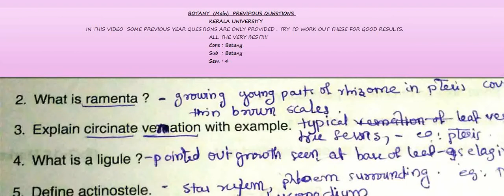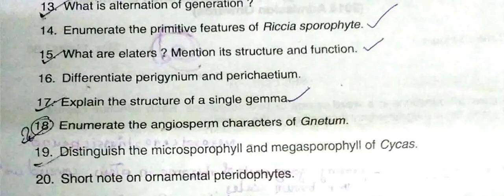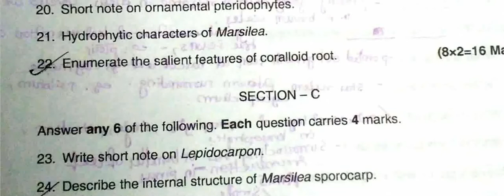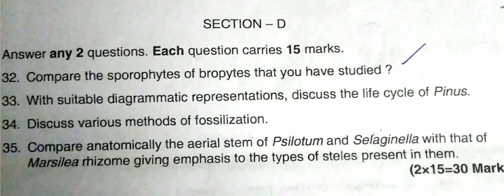Kerala University BSc Botany previous questions - BOTANY - Part - 2 (sem 4)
For 10th STD Students in this pandemic situation there is a helpful app @ low rate plz ..ie @750/- only . Please try this ...out. :
cent % sure it can help u dear sslc aspirants

This video includes  sample previous year question papers for students of Kerala university .
Content / Index
University : Kerala
Core          : Botany
Sem           : Four
Subject      : Botany